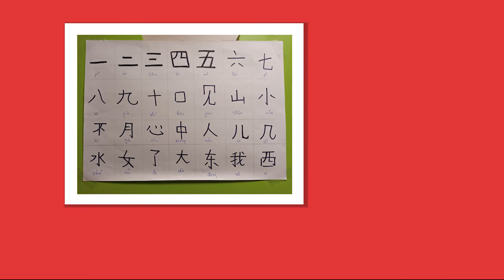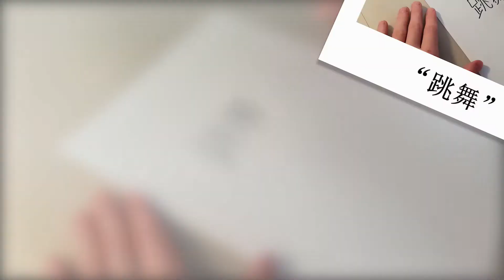汉字拼图 (Chinese Character Puzzle) || How I study Chinese characters (My method)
Unravel the logic behind Chinese characters in order to learn them more efficiently!

In this video, I am going to show you the way I learn Chinese characters and share different tips and tricks on how I manage to remember them, by creating a puzzle in my mind. The more you understand the logic that stands behind this language, the faster you will be able to remember it, by getting closer to its amazing culture at the same time!

•This video has officially been selected as a representative from Romania for the online Chinese event called, "Chinese Language Day"!
✓Check out the link below in order to see the official page of the event, where my video has been published

✓For the best experience, make sure you TURN the 720/1080p quality ON!

*** Visit the link below if you want to see me performing in a Chinese singing competition:

*** Do you want to know why foreign languages are so important?